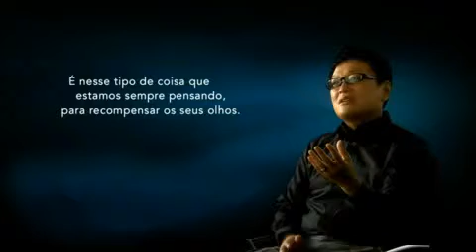ML 146847594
Video Migrado